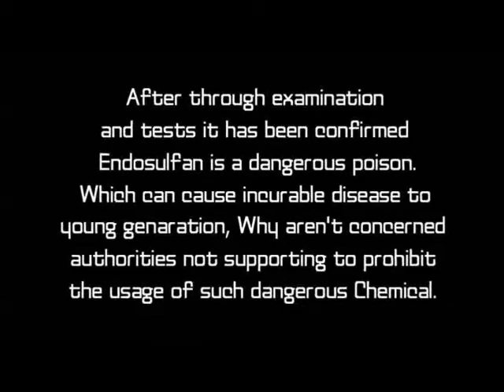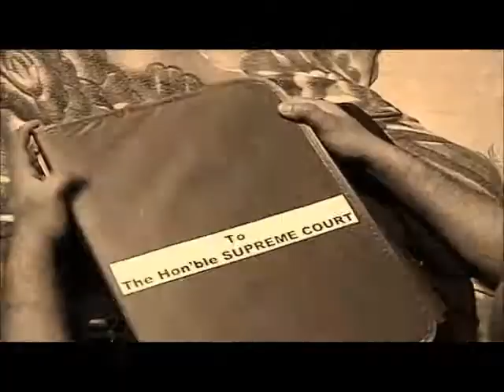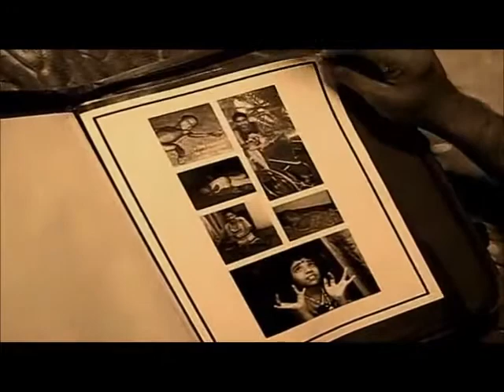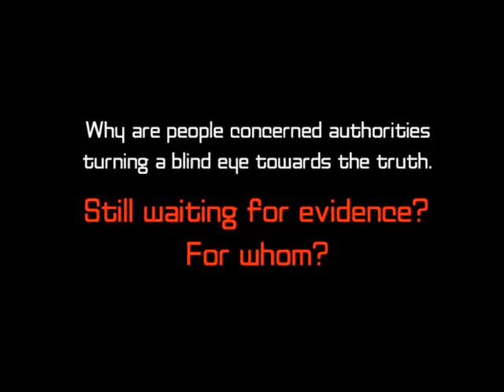Endosulfan it's a DEVIL_ Malayalam Short Film_HD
Endosulfan it's a DEVIL
Malayalam Short Film
Directed by : Niyas
DOP: Sarath
Concept: Nisar
Cast: Nisar & Sarath